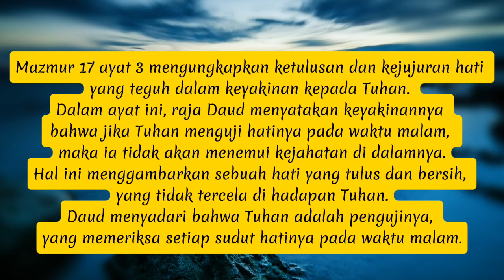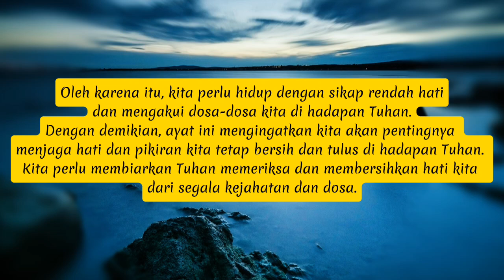Hati yang Diperiksa "Mazmur 17:3"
Bacaan Harian Firman "Hati yang Diperiksa" (Mazmur 17:3)